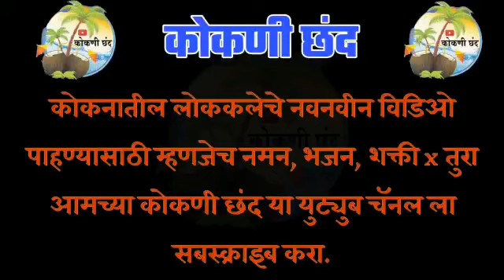देवीचा गोंधळ | कोकणातील रुढी परंपरा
आम्ही तुमच्यापर्यंत कोकणातील कलेचे विडिओ Youtube च्या माध्यमातून तुमच्यापर्यंत पोहोचवण्याचा छोटासा प्रयत्न करीत आहोत.
विडिओ नक्की पहा, आणि आवडला तर नक्की लाईक, शेअर करा.